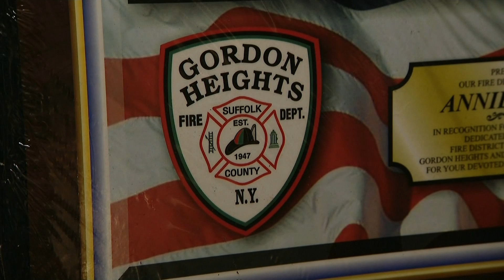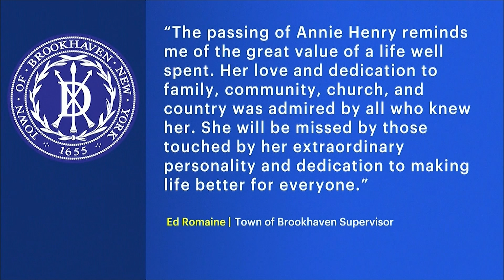Gordon Heights native remembered as WWII veteran who always gave back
Annie Henry, a World War II veteran, is remembered as a pioneer who impacted thousands of people throughout her life.